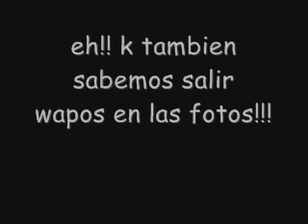villanueva 2006 parte 3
montaje